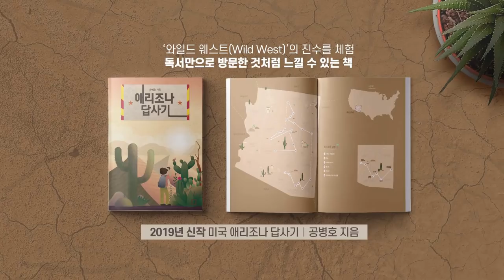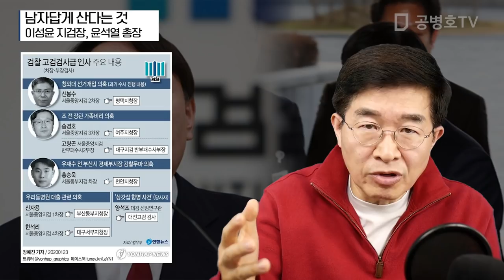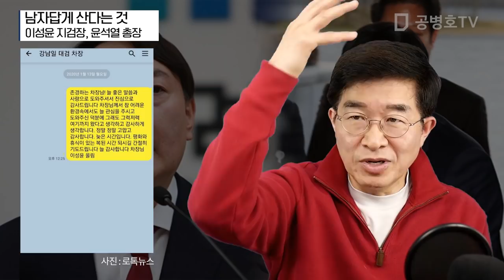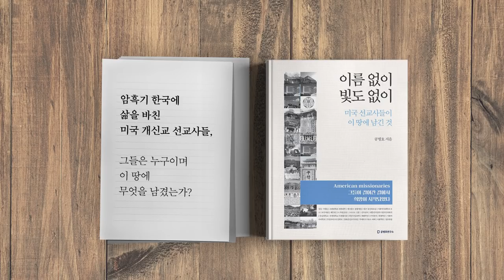남자답게 산다는 것 / 이성윤 지검장, 윤석열 총장 [공병호TV]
남자답게 산다는 것 / 이성윤 지검장, 윤석열 총장
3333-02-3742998 카카오은행 (예금주 : 공병호) / (텔레뱅킹 : 090 & 은행코드 : 90)

참고자료
1. 윤석열 ‘최강욱 기소’ 3차례 지시… 이성윤 거부해 결국 차장 결재, 황성호 신동진 이호재, 동아일보, 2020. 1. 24